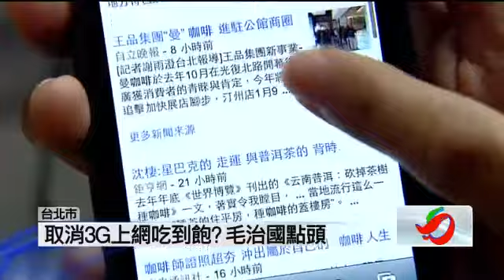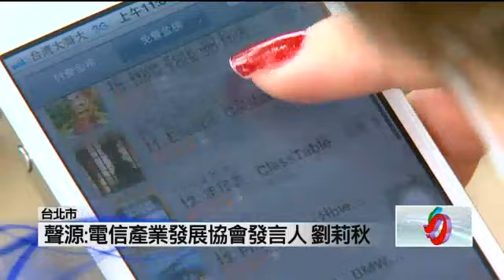吃到飽龜速元兇？毛治國：遲早取消(壹電視新聞)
手機上網吃到飽，成了網路龜速的元兇嗎?行政院政務委員張善政及交通部長毛治國近來先後拋出取消吃到飽的議題，電信業者也認為必須導入更合理的收費機制。但消基會及民眾認為，政府應該思考如何加強網路基礎設施，而不是把問題推給使用者。